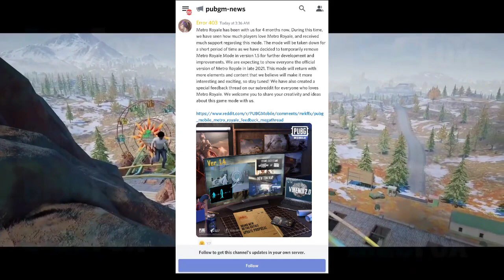Vikendi 2.0 confirm release date in PUBG mobile | vikendi 2.0 kab aayega ?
hey gamers.